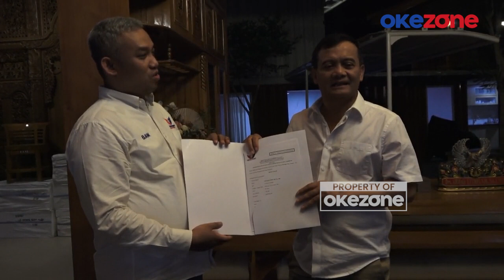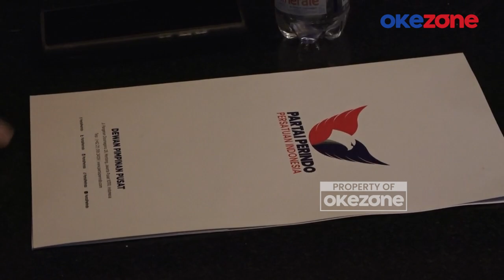Partai Perindo Resmi Beri Dukungan untuk Luthfi dan Taj Yasin Maimoen di Pilkada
DPW Partai Perindo Jawa Tengah menyerahkan surat rekomendasi kepada pasangan bakal calon gubernur Ahmad Luthfi dan Taj Yasin Maimoen.

Penyerahan surat rekomendasi diberikan langsung oleh Sekretaris DPW Partai Perindo Jawa Tengah, Bambang AW, kepada Ahmad Luthfi di kediaman di kawasan Bukit Sari Semarang, Jawa Tengah, Selasa malam (3/9/2024).

Usai penyerahan surat rekomendasi, Partai Perindo akan bekerja keras dan optimis dalam mengusung Ahmad Luthfi dan Taj Yasin memenangi pemilihan kepala daerah Jawa Tengah.

Sementara Ahmad Luthfi mengaku senang dengan pemberian rekom calon kepala daerah Jawa Tengah dari Partai Perindo. Bagi Ahmad Luthfi, penyerahan rekom tersebut merupakan bentuk motivasi dan kolaborasi dukungan dalam pencalonannya di Pilkada Jawa Tengah.

Dalam kontestasi Pilkada Serentak 2024 Jawa Tengah, Partai Perindo telah menyerahkan 35 surat rekomendasi kepada bakal calon kepala daerah dan calon wakil kepala daerah tingkat kota dan kabupaten di Jawa Tengah. Dari puluhan pasangan calon kepala daerah tersebut, tiga di antaranya merupakan kader dari Partai Perindo.